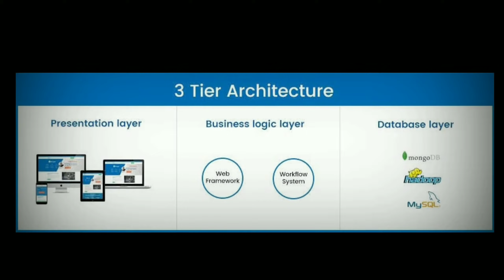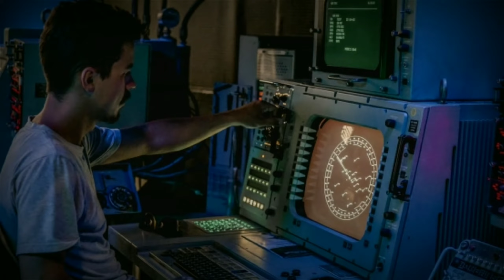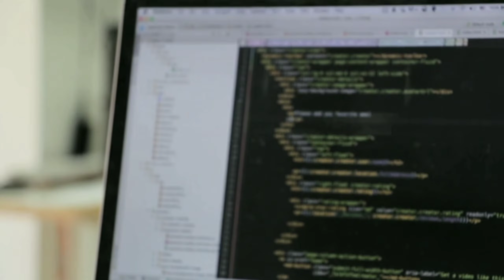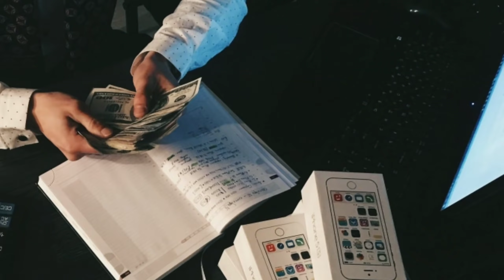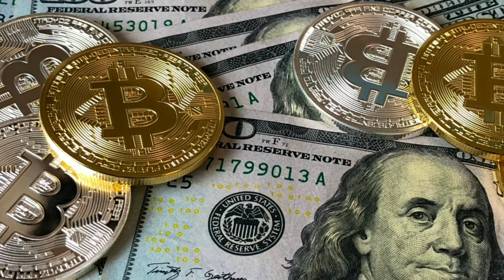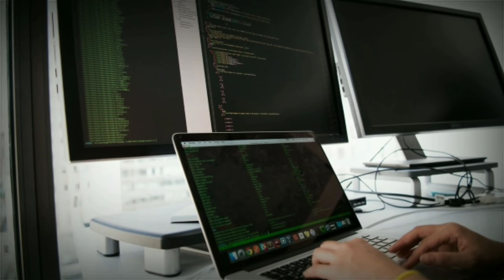Top 10 Highest salary jobs in india 2021【telugu】||streak networks facts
ఏ కోర్స్ నేర్చుకుంటే ఎక్కువ సంపాదిస్తాం? ఎలాంటి కోర్సులకు ఇప్పుడు డిమాండ్ ఉంది?? ఎలాంటి course నేర్చుకుంటే ఉద్యోగ అవకాశాలు ఎక్కువ వస్తాయి ??ఈ ప్రశ్నలన్నింటికి ఈ వీడియో లో సమాధానాలు ఉన్నాయి ఒక్కసారి చూసి మీకు ఉపయోగ పడితే మీ ఫ్రెండ్స్ కి కూడా షేర్ చేయండి
streak networks facts